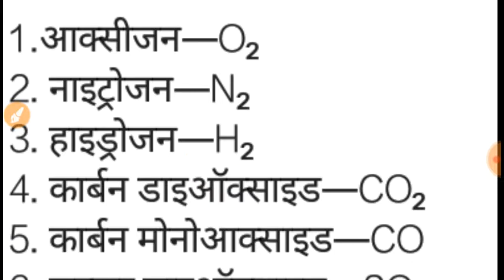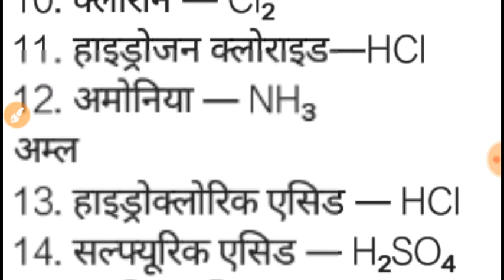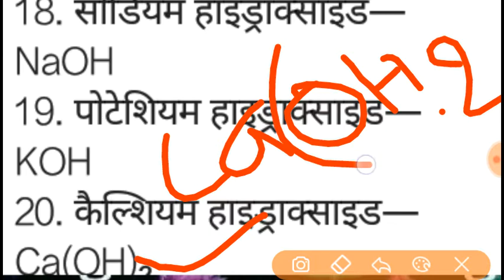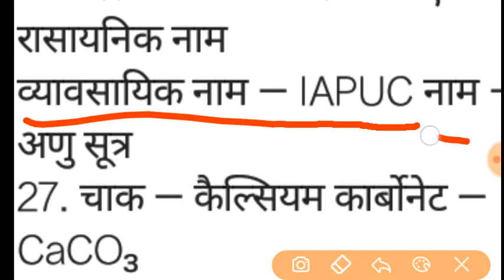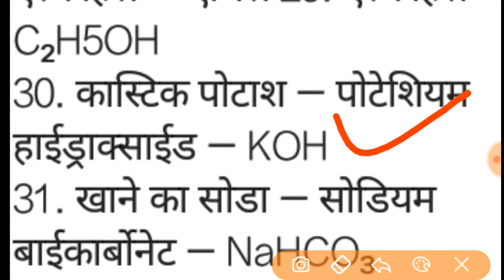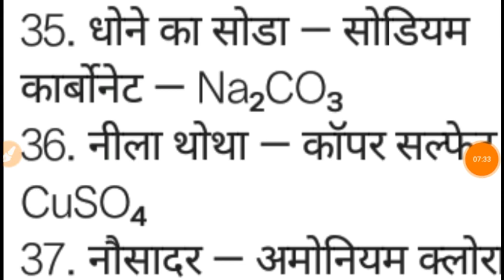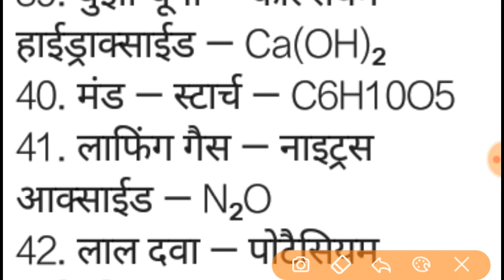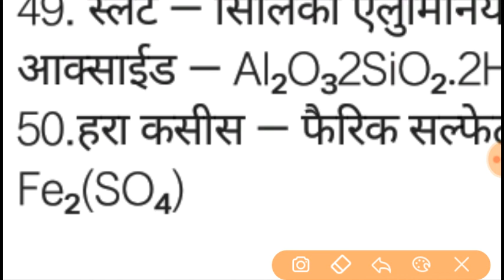50 महत्वपूर्ण रासायनिक सूत्र|Top 50 chemical formulas|Rasaynik sutra|chemical formula|chemistry|CHS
प्रतिदिन पीडीएफ पाने के लिए टेलीग्राम चैनल है Hello ankur creation को ज्वाइन करें

हृदय से सम्बंधित सभी महत्वपूर्ण प्रश्न

मनुष्य रक्त से सम्बन्धित महत्वपूर्ण प्रश्र

बीजगणित के सभी महत्वपूर्ण सूत्र

विश्व के प्रमुख संगठन और उनके मुख्यालय

मौर्य वंश महत्वपूर्ण प्रश्न Part 1 link

मौर्य वंश महत्वपूर्ण प्रश्न Part 2 link

मुगल वंश और काल महत्वपूर्ण प्रश्न PART 1

मुगल वंश और काल महत्वपूर्ण प्रश्न PART 2